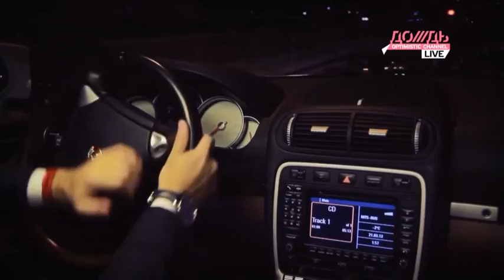Премьера от Tesla Boy. Новый сингл «1991»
Tesla Boy Антон Севидов исполнил свою новую песню «1991», катаясь с Романом Романовичем по ночной Москве.